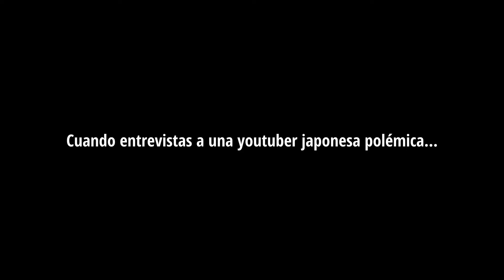Entrevista Exclusiva: La Youtuber Japonesa Más Famosa entre los Niños Sin Hogar (Toyoko Kids)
Descubre la historia detrás de la famosa youtuber japonesa dedicada a entrevistar a jóvenes sin hogar, los Toyoko Kids.